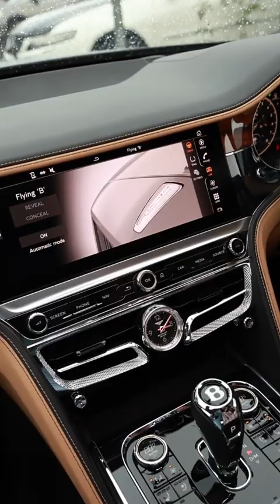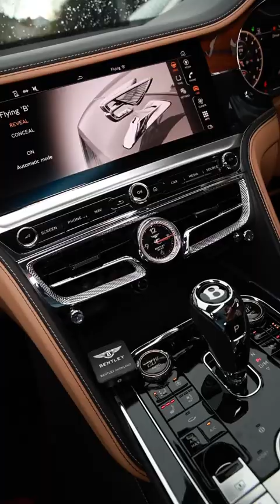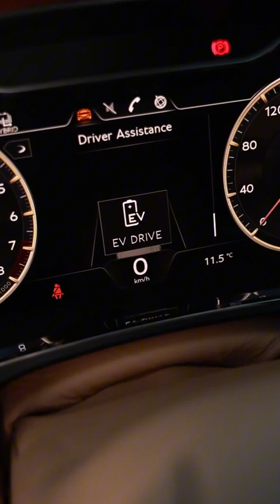7 Most Jaw-Dropping Features of Bentley Super Luxury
Assalam-O-Alaaikum Guyz. I hope all of you are doing well. I'm going to entertain you with updated information of automobiles regarding hatchback cars and also to engrave the New tactics of motion videos of the vintage and modern cars.
Jazak Allah 💫
Join us on an electrifying journey as we delve deep into the world of car modifications, where passion meets precision and creativity knows no bounds. Our team of expert mechanics, automotive engineers, and design aficionados bring you exclusive content that will leave you awe-inspired and hungry for more.